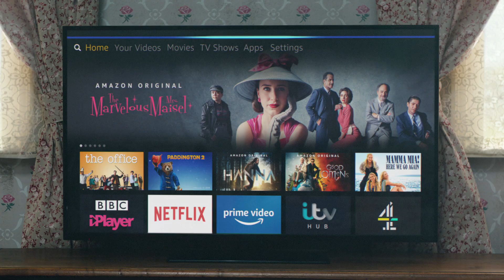Lassie Fire TV